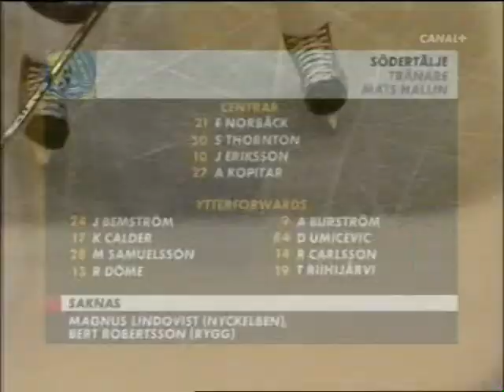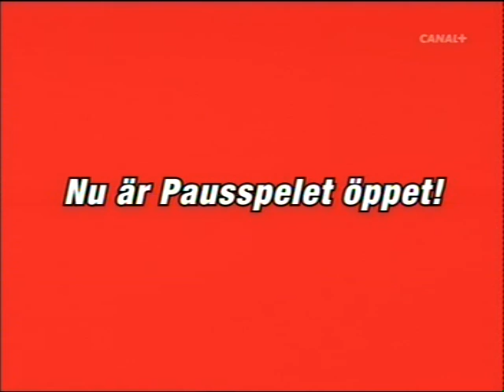LHC - SSK 3-4 (s.d) 04/05 Kvartsfinal #4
Säsong 04/05 Kvartsfinal #4 Cloetta Center 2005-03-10
Linköpings HC - Södertälje SK
3-4 (1-2, 1-0, 1-1, 0-0, 0-1)

Period 1:
03:00 1-0 (EQ) Jussi Tarvainen (Mikko Peltola)
05:45 1-1 (EQ) Kyle Calder (Jan Huokko, Scott Thornton)
16:08 1-2 (PP1) Mikael Samuelsson (Joakim Eriksson)
Period 2:
16:11 2-2 (EQ) Thomas Johansson (Brendan Morrison)
Period 3:
04:13 3-2 (PP1) Magnus Johansson (Fredrik Norrena)
07:07 3-3 (PP1) Dick Tärnström (Joakim Eriksson)
Period 5:
02:05 3-4 (EQ) Kyle Calder (Robert Döme)